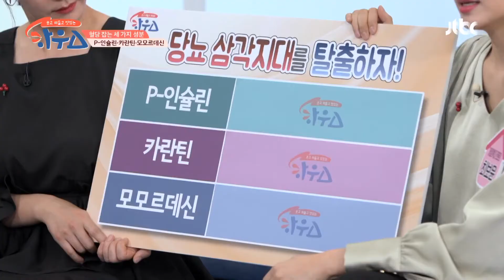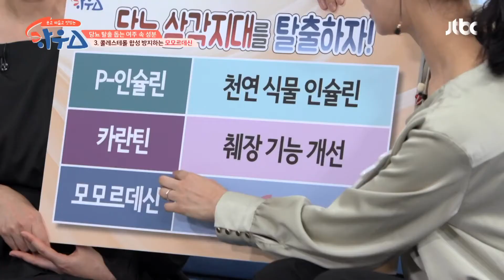빠져나오기 힘든 '당뇨 삼각지대'를 탈출할 수 있는 성분 3가지! 하우스(HOWs) 91회 | JTBC 201212 방송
빠져나오기 힘든 '당뇨 삼각지대'를 탈출할 수 있는 성분 3가지!